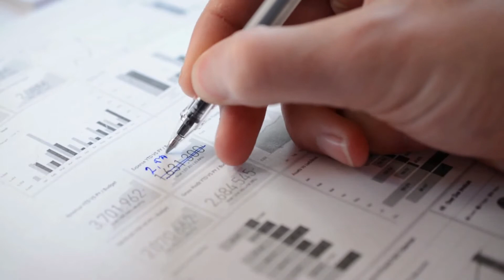Things They Don't Tell You When Running A Small Business Pt 5| The Sales Director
Antonio Falco is a seasoned sales pro and the author of the 2018 sales book STOP PITCHING START SELLING.

Where to follow to get updates, sales tips and sales team help from Antonio Falco - The Sales Director:

I like to read comments so please leave a comment a LIKE and don’t forget to…